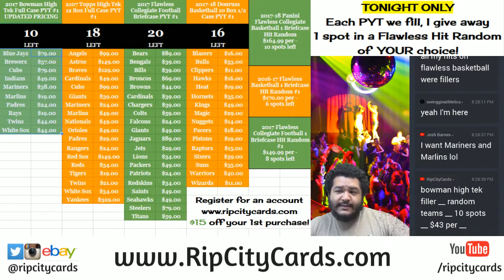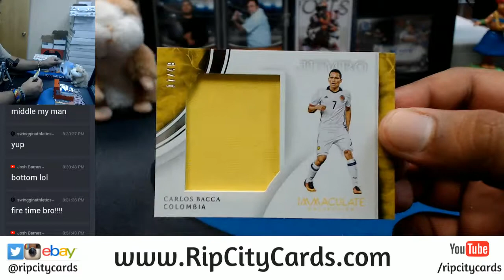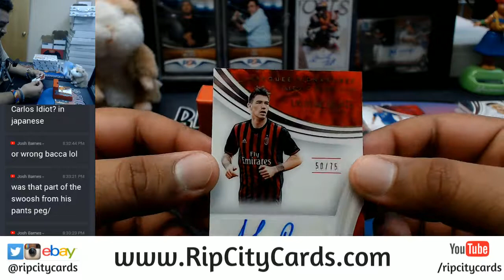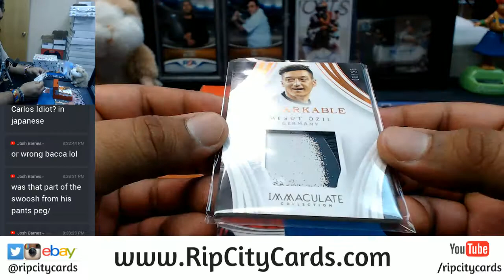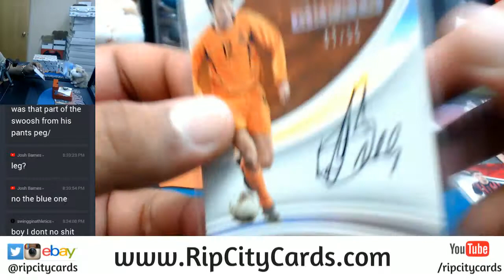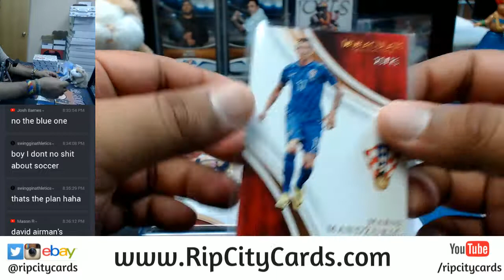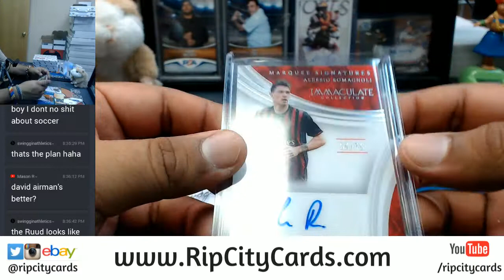2017 Panini Immaculate Soccer 1 Box Personal RCC 11202017